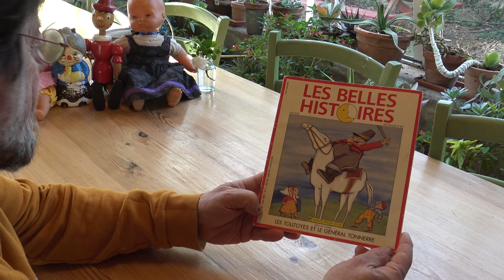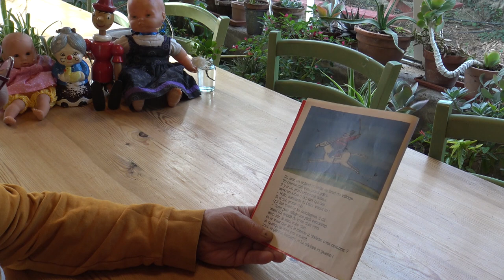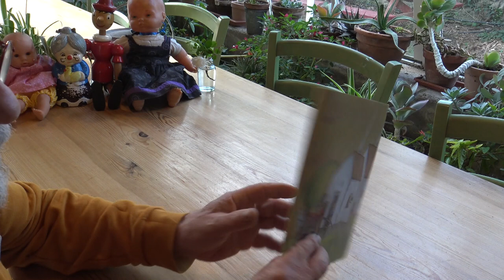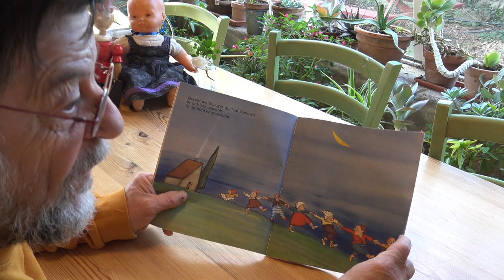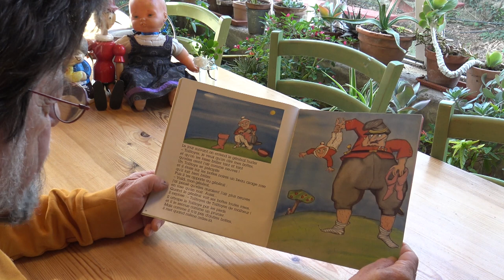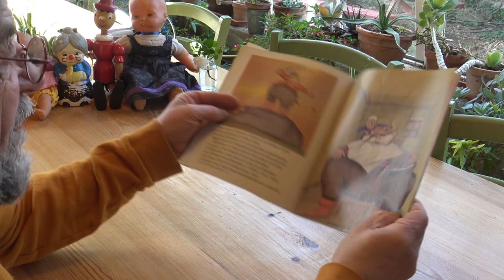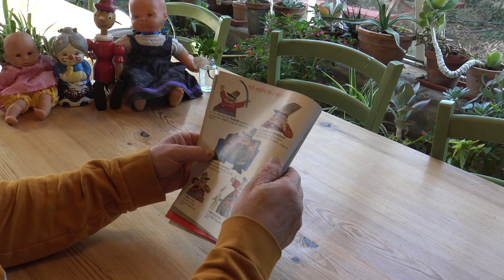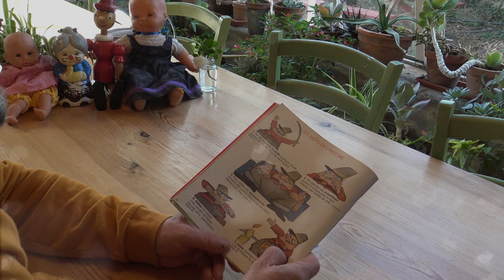LES TOLLTOYES ET LE GÉNÉRAL TONNERRE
Lecture du livre des BELLES HISTOIRES de Pomme d'API aux édition Bayard. Mai 1991
Texte de Claire Clément
Illustrations: Carmé Solé Vendrell
Lecture: Jean-Paul JOURDAN
Enfant de 3 à 7 ans